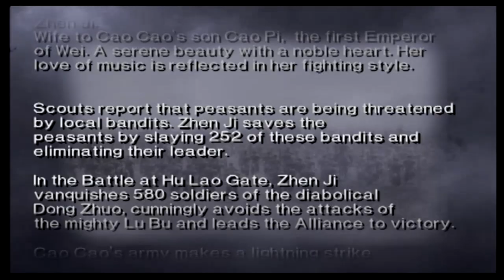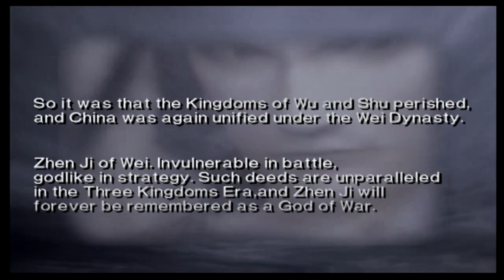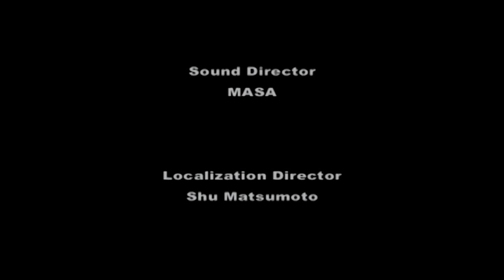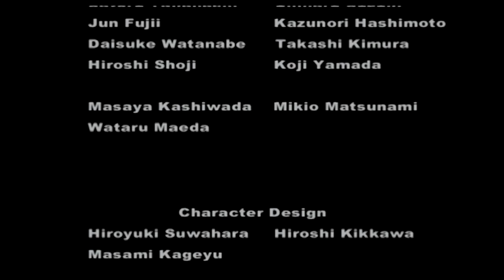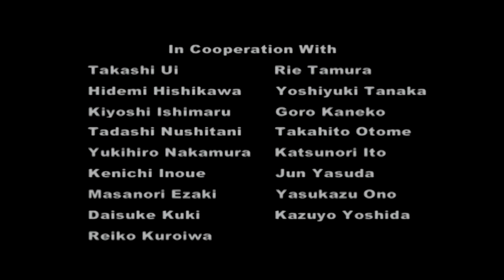Dynasty Warriors 3 | Musou Mode - Zhen Ji | Full Playthrough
Full playthrough of Zhen Ji's Musou Mode for the Dynasty Warriors 3 on the PS2. Below are timestamps for all battles in this video.

Raid on the Rogue Fortress - 00:12
The Battle at Hu Lao Gate - 28:05
The Battle of Chang Ban - 1:05:19
The Battle of Chi Bi - 1:32:24
The Battle at He Fei - 2:07:47
The Battle at You Ting - 2:31:15
The Siege of He Fei Castle - 2:55:01